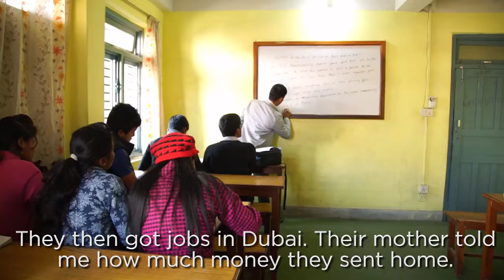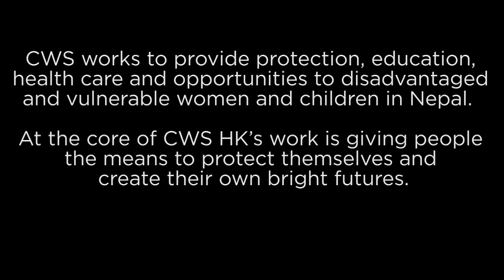Story of Radhika Gharti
A life changing story of Radhika who explains how our project helped her and her family. Each year many disadvantaged youth are referred by local partner organizations and the most disadvantaged are selected to receive the opportunity to undergo 6 months of training as waiters, cooks or housekeepers. Along with intensive English language classes, they receive on-the-job training in the best hotels in Pokhara before they are selected by Mövenpick for a one year placement in one of their hotels or resorts in the United Arab Emirates, Qatar, Kuwait and Jordan where they receive good wages and are able to support themselves and their families. At the end of the placement, some choose to return to Nepal but many are offered permanent employment contracts. Each graduate is carefully supported and looked after by HR mentors in the Hotels.